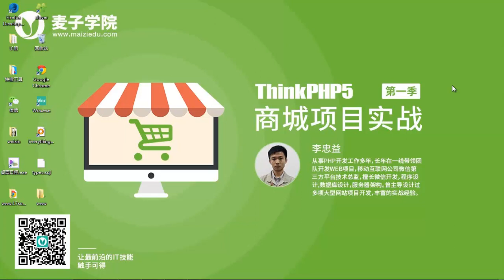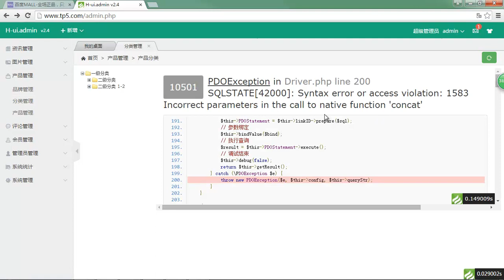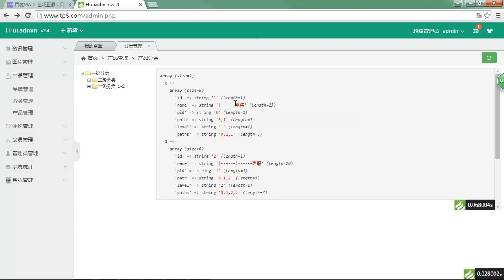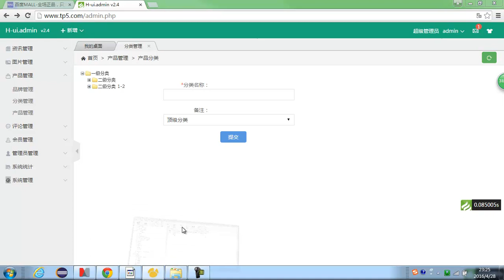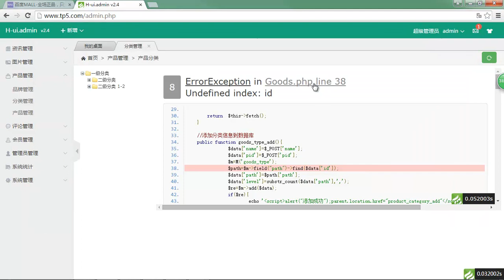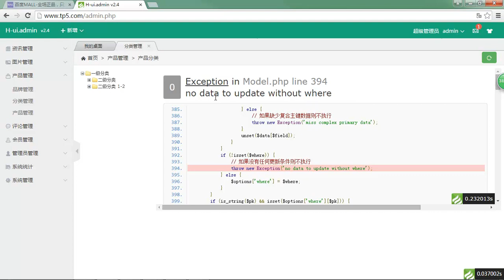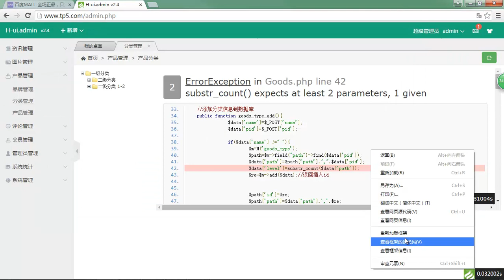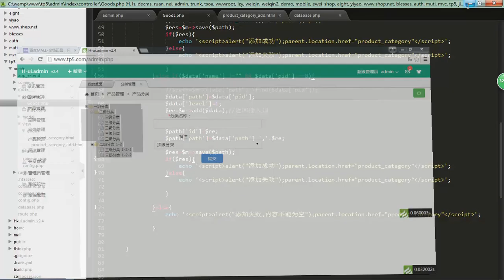Thinkphp5商城项目实战第一季 6 6 无线分类模块代码实现